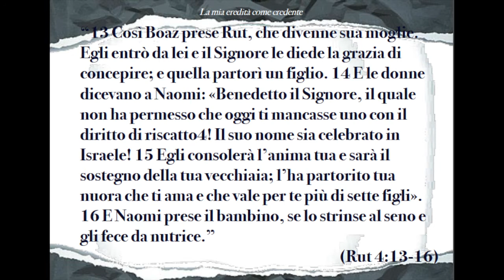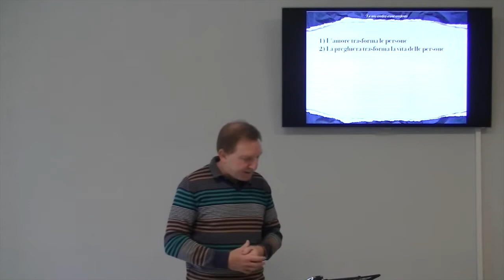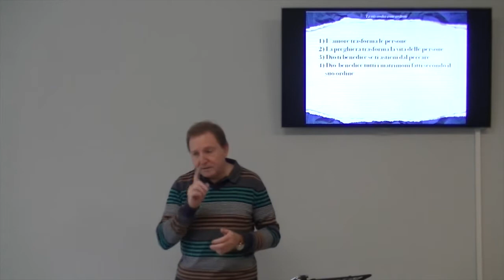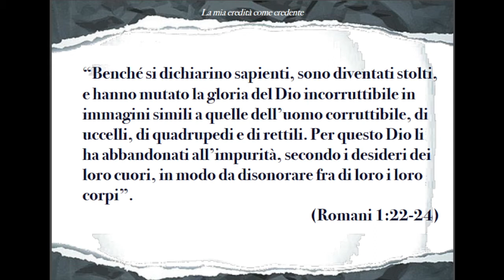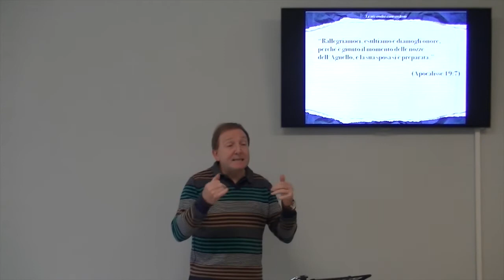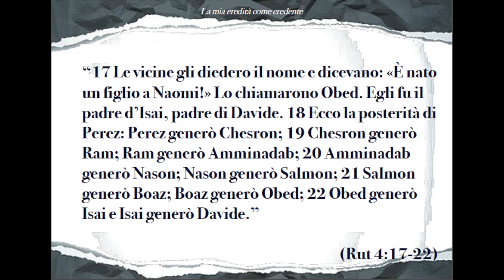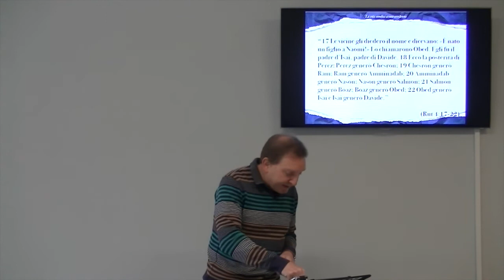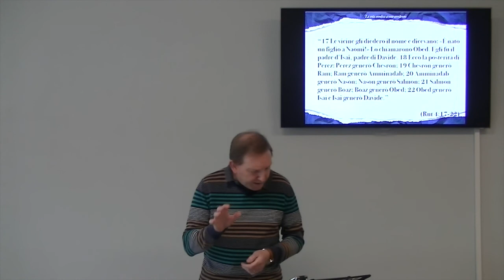La mia eredità come credente - Il Libro di Rut 6° parte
La tua fedeltà a Cristo di oggi  può avere ricadute enormi nel futuro della tua famiglia e portare benedizione a Dio nei secoli.

BRANI UTILIZZATI:

13 Così Boaz prese Rut, che divenne sua moglie. Egli entrò da lei e il Signore le diede la grazia di concepire; e quella partorì un figlio. 14 E le donne dicevano a Naomi: «Benedetto il Signore, il quale non ha permesso che oggi ti mancasse uno con il diritto di riscatto4! Il suo nome sia celebrato in Israele! 15 Egli consolerà l’anima tua e sarà il sostegno della tua vecchiaia; l’ha partorito tua nuora che ti ama e che vale per te più di sette figli». 16 E Naomi prese il bambino, se lo strinse al seno e gli fece da nutrice.

“Dio creò l’uomo a sua immagine; lo creò a immagine di Dio; li creò maschio e femmina Dio li benedisse ; e Dio disse loro: «Siate fecondi e moltiplicatevi. ” (Genesi 1:27-28a)

“Benché si dichiarino sapienti, sono diventati stolti,  e hanno mutato la gloria del Dio incorruttibile in immagini simili a quelle dell’uomo corruttibile, di uccelli, di quadrupedi e di rettili. Per questo Dio li ha abbandonati all’impurità, secondo i desideri dei loro cuori, in modo da disonorare fra di loro i loro corpi”. (Romani 1:22-24)

“Poiché dove due o tre sono riuniti nel mio nome, lì sono io in mezzo a loro.” (Matteo 18:20)

“Fammi andare nei campi a raccogliere le spighe che i mietitori lasciano cadere. Sono sicura di trovare qualcuno che me lo permetterà.” (Rut 2:2 TILC)

 “Il tuo Dio sarà il mio Dio”(Rut 1:16b)

“Rallegriamoci, esultiamo e diamogli onore, perché è giunto il momento delle nozze dell'Agnello, e la sua sposa si è preparata.” (Apocalisse 19:7)

“17 Le vicine gli diedero il nome e dicevano: «È nato un figlio a Naomi!» Lo chiamarono Obed. Egli fu il padre d’Isai, padre di Davide. 18 Ecco la posterità di Perez: Perez generò Chesron; 19 Chesron generò Ram; Ram generò Amminadab; 20 Amminadab generò Nason; Nason generò Salmon; 21 Salmon generò Boaz; Boaz generò Obed; 22 Obed generò Isai e Isai generò Davide.” (Rut 4:17-22)

Per leggere gli appunti completi del messaggio vistta il nostro sito